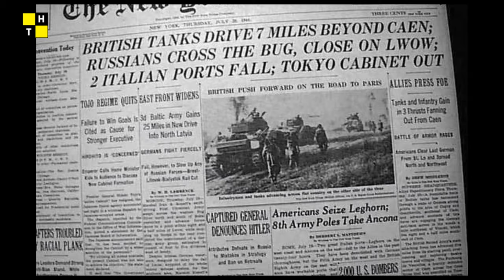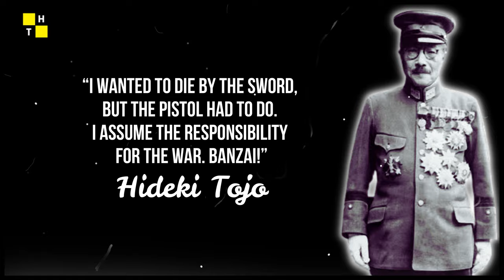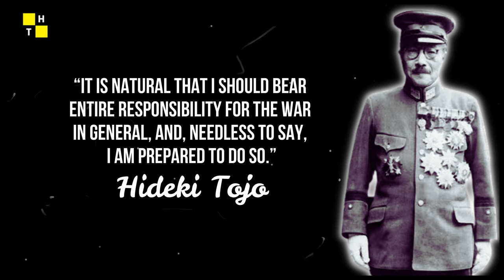HIDEKI TOJO BIOGRAPHY, JAPANESE BANZAI WARLORD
Historical and biographical video about Hideki Tojo, and his role in WW II. Regardless of Hideki Tojo's acts of aggression in World War II, during the reign of the Emperor of Japan, Hirohito. Hideki Tojo biography, and his rise to power, actually shows the steadfast attitude of a leader in Japanese tradition. Banzai attack!

Video Chapter
00:00 Intro
00:35 Hideki Tojo becomes prime minister of Japan
01:40 Hideki Tojo actions in ww2
02:22 Hideki Tojo Indonesia
03:05 Hideki Tojo arrested
04:03 Hideki Tojo banzai
05:03 Hideki Tojo speech before death
06:15 Hideki Tojo beliefs